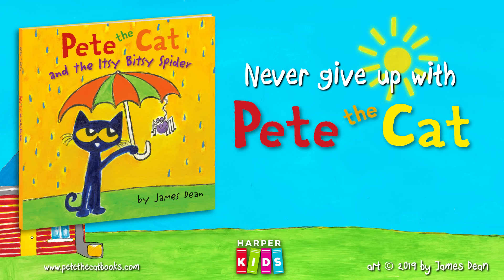Pete the Cat and the Itsy Bitsy Spider | Sing-along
Pete the Cat’s cool adaptation of the classic children’s song "Itsy Bitsy Spider" will have have young readers laughing and singing along.

The itsy bitsy spider climbed up the water spout. Down came the rain.

As the itsy bitsy spider struggles, Pete and his friends know just what to do to help out!

Fans of James Dean's #1 New York Times bestselling Pete the Cat will love rocking out with Pete.

Learn more about Pete the Cat and the Itsy Bitsy Spider